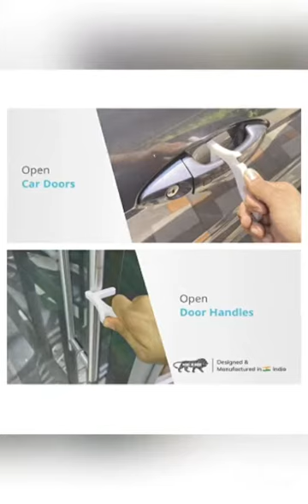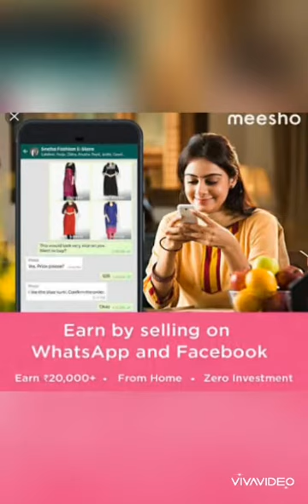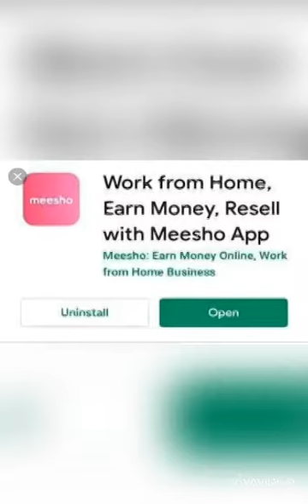Amazon boatstone200_portable_wireless_speaker sectorCube_coGun_covid_handsfreeTool meesho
Boatstone 200 portable wireless speaker

Sectorcube cogun covid handsfree tool